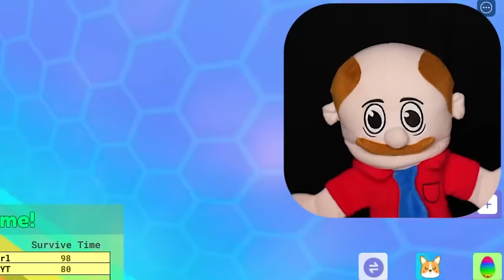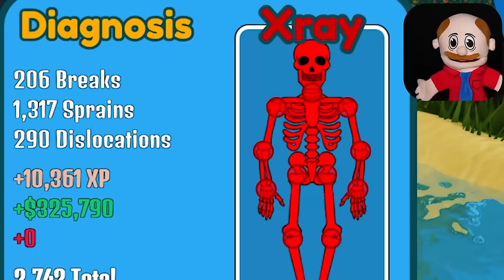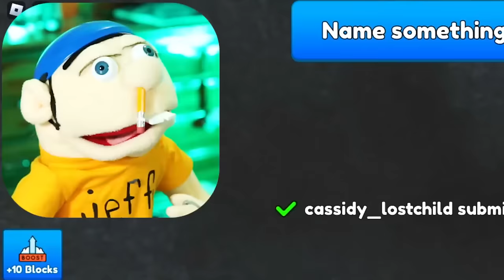Jeffy Sinks The TITANIC in Roblox!